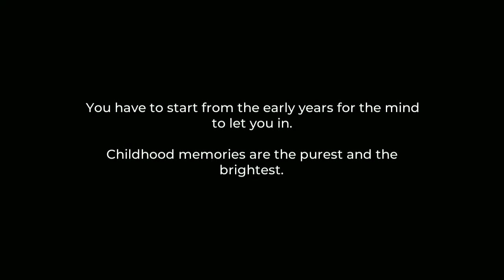Mindsweeper: Puzzle Adventure [Android - Gameplay] HD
Games Description :

Mindsweeper: Puzzle Adventure :

Solve memorable puzzles and riddles in this thrilling adventure game!

CAN YOU RECOVER THE MISSING MEMORIES?

When you wander into someone's mind it is hard to distinguish memory from imagination...

Soon after the Genetic Plague was released, Dr. Amy Harris successfully found a cure. Unfortunately, someone broke into the government lab, stole the formula, and infected Dr. Harris. As a mind sweeper, my job is to dive into Amy's disappearing mind in hope of finding the formula before it is too late…

If you love puzzle games, you will not miss such a wonderful challenge!
Unforgettable and fascinating room escape levels, for all of the adventure fans out there.

By : Android Games APK